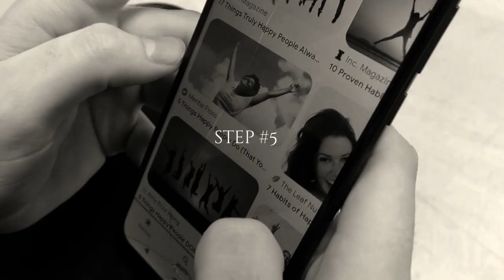How to be Sad by Amelia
Amelia's helpful video